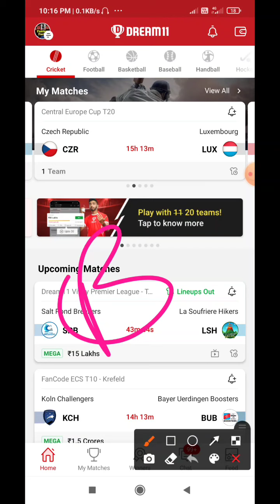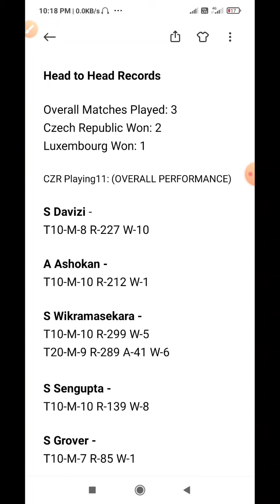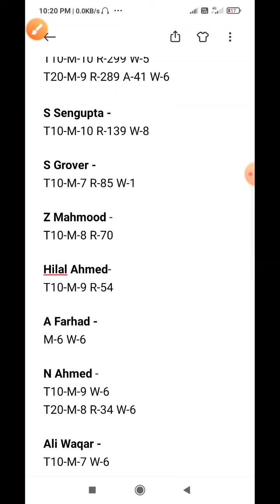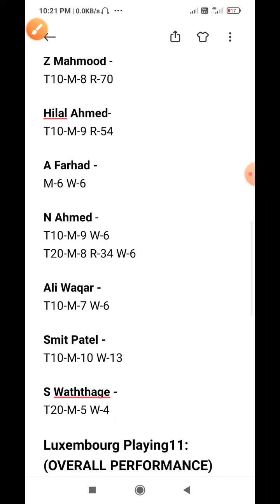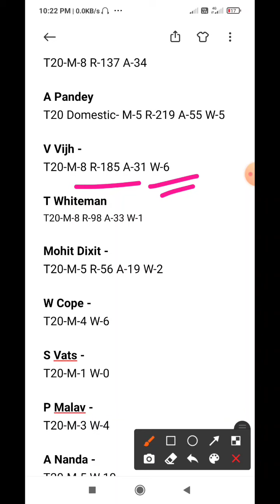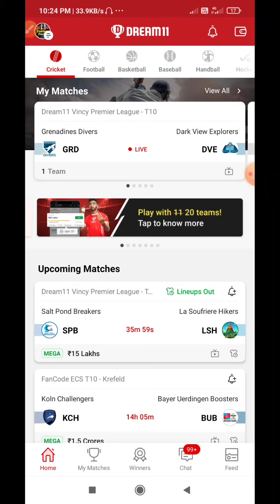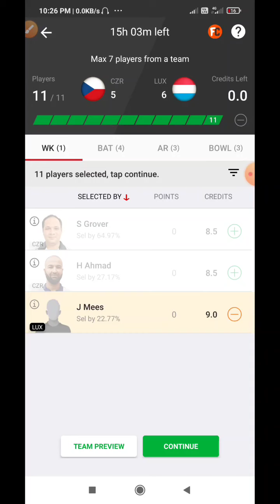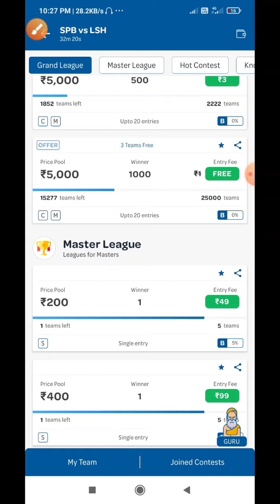CZR vs LUX Dream11 Prediction Central Europe Cup T20 Match - 1, Full Stats + Player Record, GL Pick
CZR vs LUX Dream11 Team Prediction Central Europe Cup T20 Match - 1, Full Stats + Player Record

    ( Must join for after toss all updates)

Refer Code - FF11

(Get Free 50rs )

Refer Code - GT786
  (For 50rs Bonus)

🤘MyFab11 Download link -:
for android:

Refer Code - teamguru
     ( for 50rs Bonus )

1. This video based on our own research we are not promoting any type of gambling.